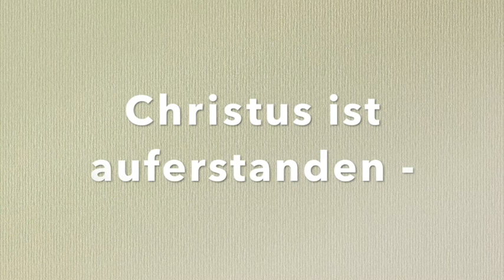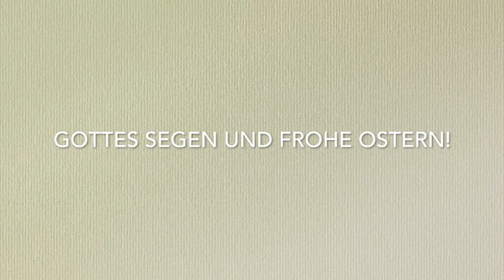Ostern hinter verschlossenen Türen - Joh 20,19-29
Der passendste Bibeltext für das "Corona-Ostern": Als die Jünger im stayathome - Modus waren.
Wir von der Evangelischen Gemeinde am Schlossplatz wünschen euch Gottes Segen und frohe Ostern 2020 - trotz allem bleibt es dabei: Der Herr ist auferstanden - und das feiern wir!